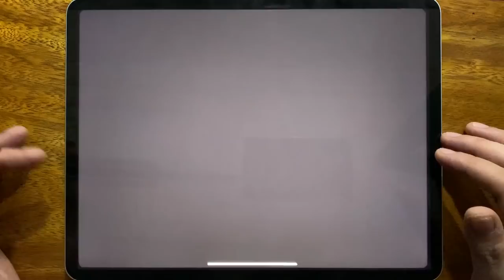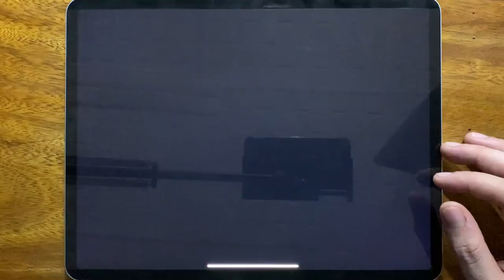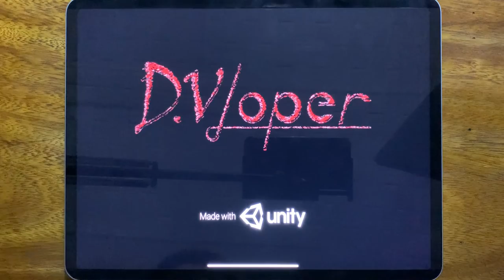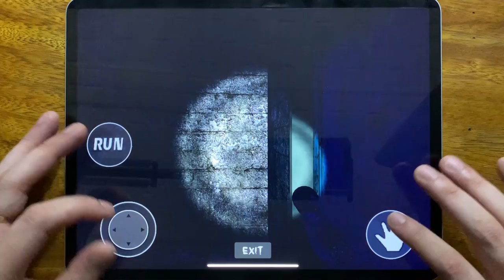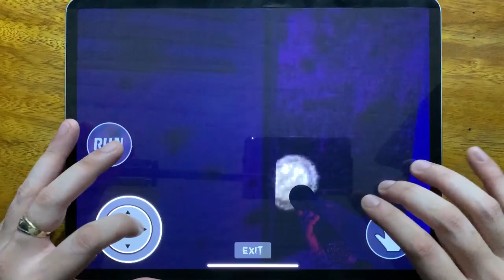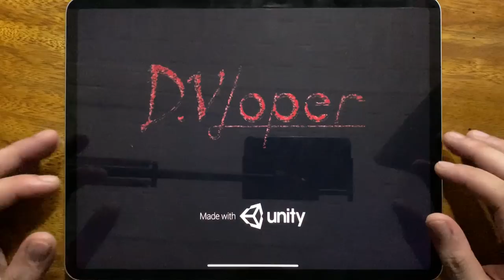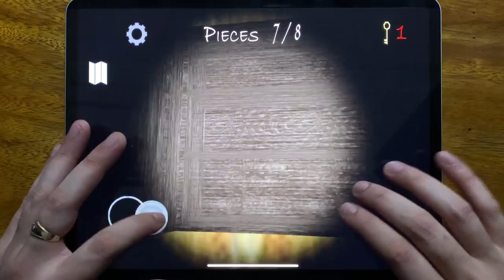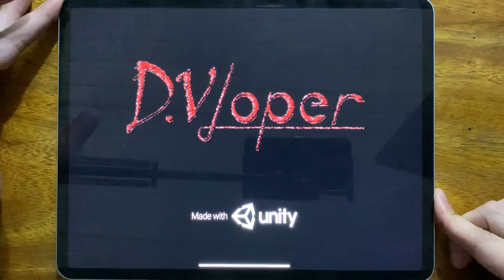Eyes - The Horror Game, Slendrina 2D, Slendrina: The School, Slendrina: Asylum, Demonic Manor 2....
Eyes - The Horror Game, Slendrina 2D, Slendrina: The School, Slendrina: Asylum, Demonic Manor 2, House of Slendrina, Founddd, Slendrina: The Cellar

Slendrina:TheCellar